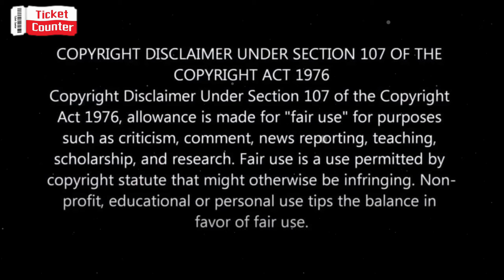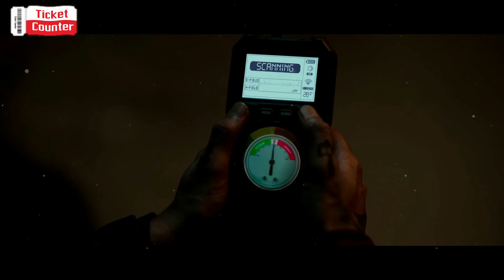కకుడా Movie-ఊరందరికి పెట్టిన శాపం???BestHorrorComedy-Telugu Full Movies Story Explained | New Movies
teluguMovies2023 TeluguMovies2024